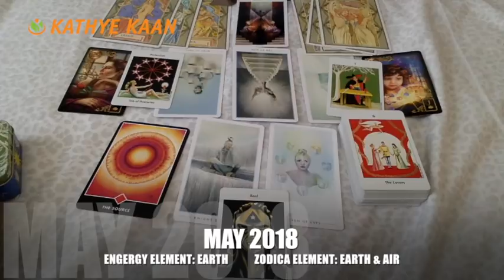ARIES MAY 2018 💝PSYCHIC TAROT INTUITIVE READING